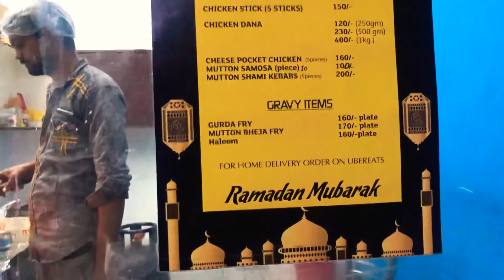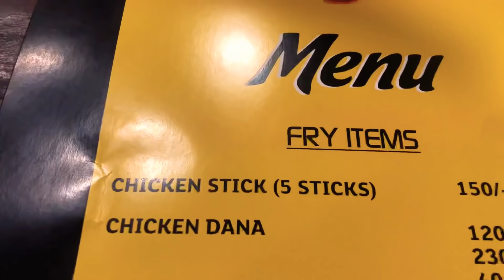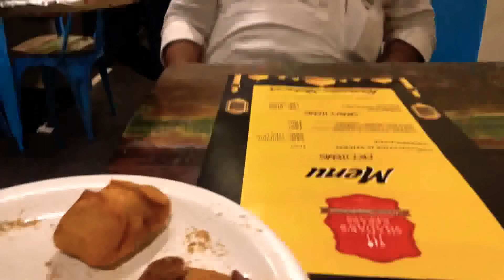RAMZAN SPECIAL || IFTAR MENU FROM SHADAB’s KEBABS || NON VEG STREET FOOD || HALAL STREET FOOD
Shadab's Kebabs
339,4 chopasni road near old kohinoor cinema sardarpura, Sardarpura, Jodhpur, Rajasthan 324003
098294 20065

NON VEG THALI JUST FOR RS 170 | SHADAB’S KEBABS NON VEG THALI || JODHPUR CHEAP EATS || NON VEG THALI

ICE CREAM ROLLS || FRIED ICE CREAM ROLLS || FRIED MANGO ICE CREAM ROLLS || AMAZING ICE CREAM ROLLS

Budget non veg restaurant in jodhpur/shadab’s kebabs/best non veg restaurant/Chinese non veg